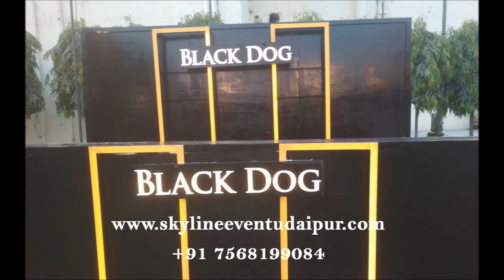Corporate Event Management,Dj sound, stage, LED Wall 7568199084 Udaipur, Ranakpur, kumbhalgarh 3